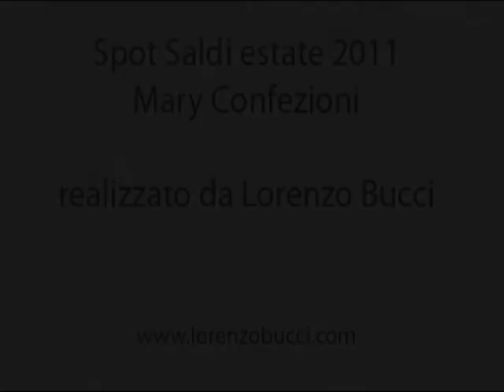Lorenzo Bucci Spot Mary Confezioni Saldi Estate 2011.avi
Lorenzo Bucci realizza lo spot pubblicitario della celebre catena di capi d'abbigliamento Mary Confezioni, destinato alla riproduzione radiofonica nell'estate 2011